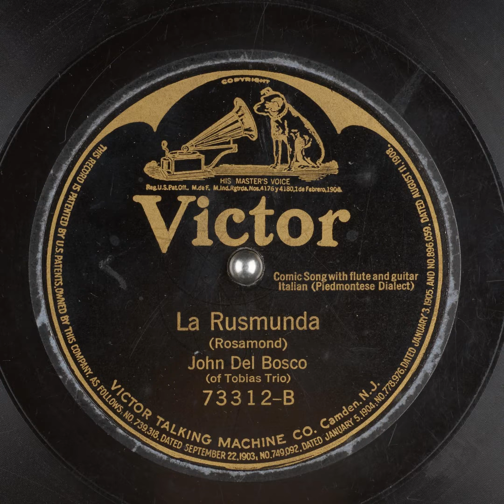La Rusmunda (Rosamond) - John Del Bosco (of Tobias Trio)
Title: La Rusmunda (Rosamond)

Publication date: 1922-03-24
Language: Italian
Performer: John Del Bosco (of Tobias Trio)

Summary: Comic song with flutes and guitar